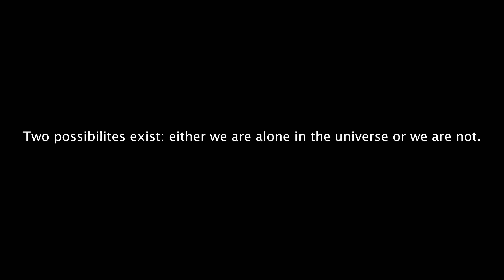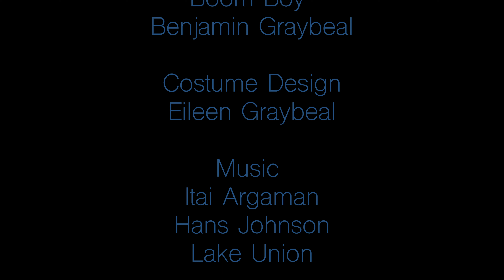FRAGMENTS - Sci-Fi Short Film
I have never been more excited to work on and release a movie before. This is our first ever Sci-Fi short film! I hope you guys enjoy watching it as much as we enjoyed making it!

graybeal_films